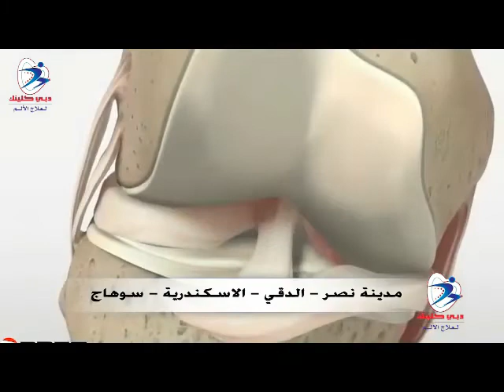وزير التعليم العالي يعلن مفاجأه لطلاب الجامعة حول طبيعة الامتحانات والموعد النهائي ...صدمة